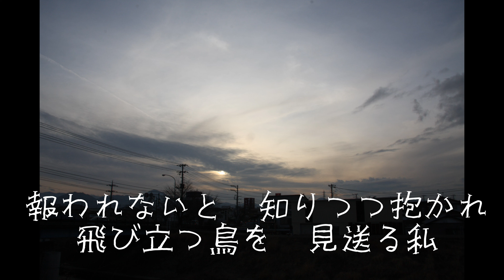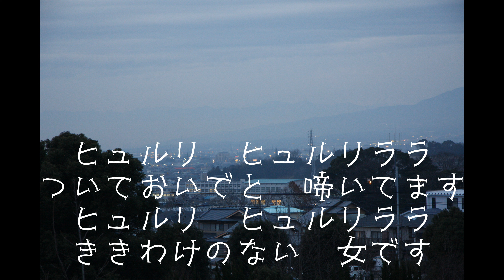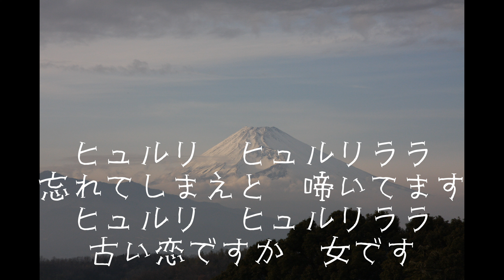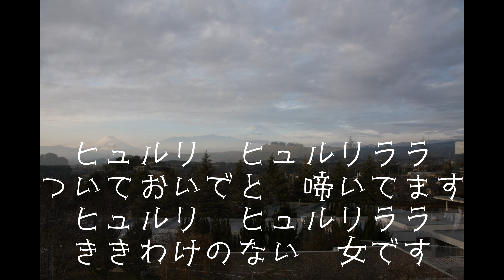「越冬つばめ」森昌子 手打ち歌詞付き アルトサックスで 島本光弘 絵夢島/PIXTA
今日は全国的に積雪が予想されてます。高知県でも雪で高速がストップしたそうです。久しぶりに楽譜、カラオケが手に入ったので、またしばらくは楽しめます。今日は風が強く、風下で吹いていましたが、風の音と列車の通過音が入っています。サックスシリーズ４５１曲目になります。サックスと写真で幸わせ紡ぐ「絵夢島/PIXTA」